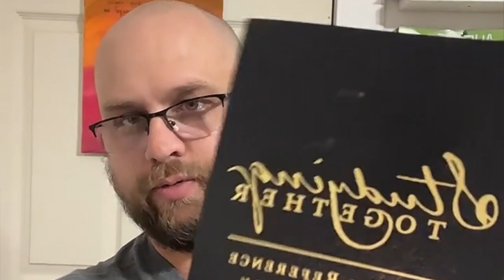The problem of evil: is it God’s fault?